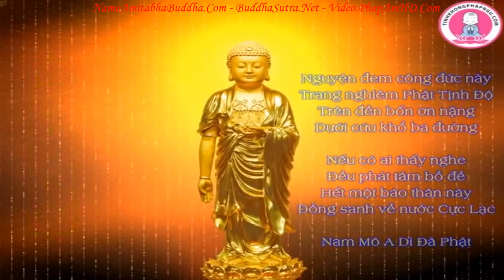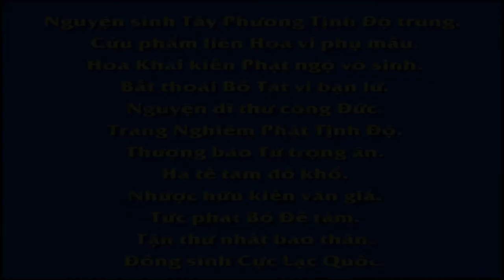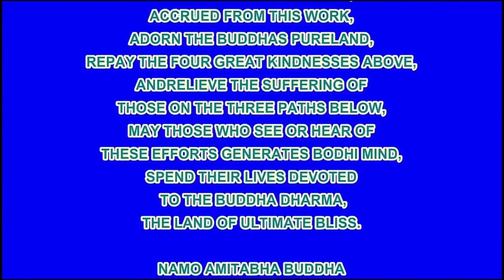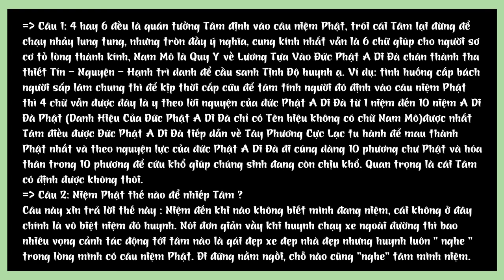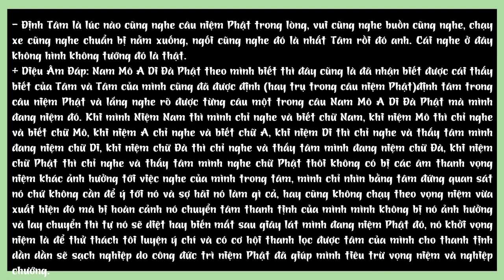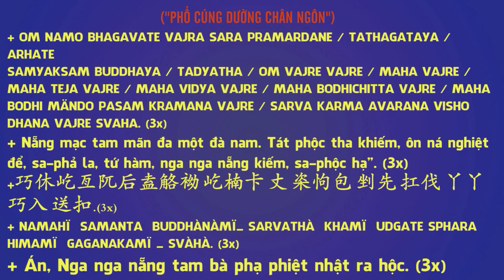Kinh Địa Tạng Bồ Tát Bổn Nguyện tập 47 102 Lão Pháp Sư Tịnh Không R